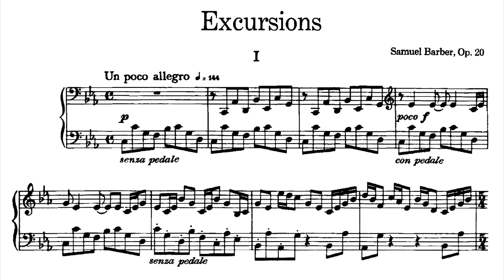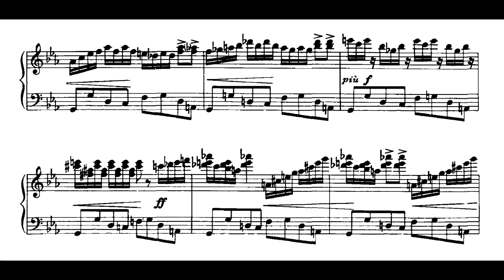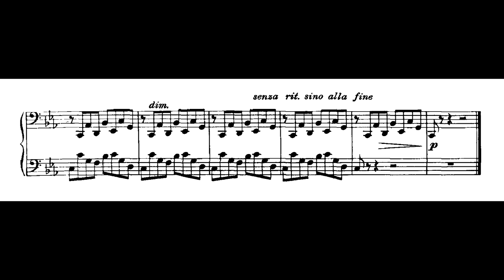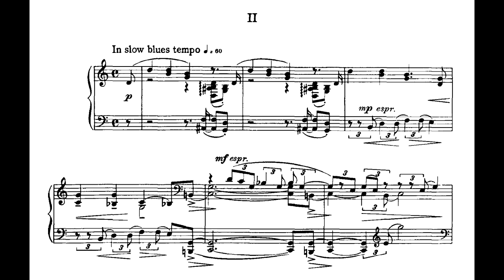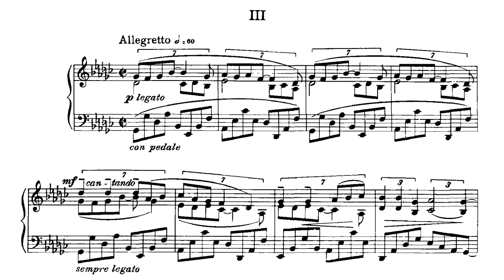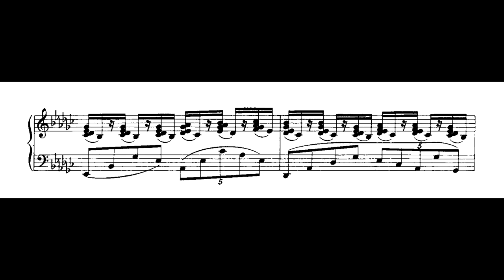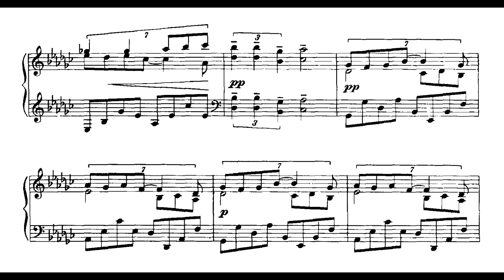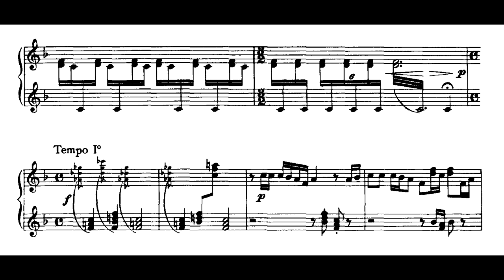Arthur Moreira Lima | Barber - Excursions (1973) (inédita)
Excursions Op.20, de Samuel Barber, interpretadas por Arthur Moreira Lima ao vivo na Grande Sala do Conservatório de Moscou (Bolshoi Zal Konservatorio) no dia 24 de novembro de 1973.

0:00 I. Un poco allegro
2:42 II. In slow blues tempo
7:27 III. Allegretto
10:25 IV. Allegro molto

O Projeto Arthur Moreira Lima - IPB é uma iniciativa do Instituto Piano Brasileiro, que busca iluminar a extensa e variada discografia de Arthur Moreira Lima, um dos pianistas mais estimados do Brasil. Esta série de vídeos abrange desde suas primeiras gravações até os trabalhos mais recentes, com a intenção de preservar e difundir este valioso patrimônio pianístico brasileiro. Comandada por Alexandre Dias, diretor do IPB, com a colaboração técnica de Douglas Passoni, a série sincroniza cuidadosamente as gravações de Arthur com suas respectivas partituras , em uma abordagem similar à do Projeto Nelson Freire. Convidamos a todos para explorar e se encantar com as interpretações que marcaram a carreira deste mestre do piano.

Curadoria e montagem do vídeo: Alexandre Dias